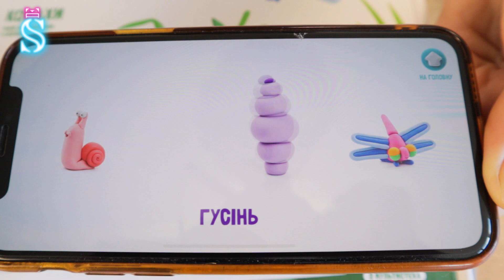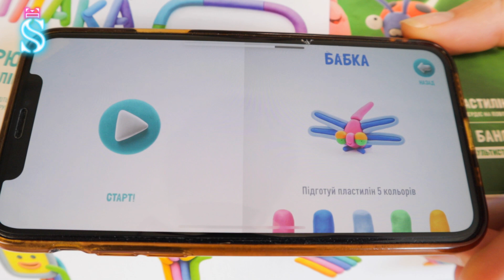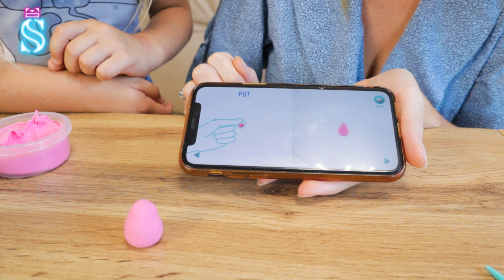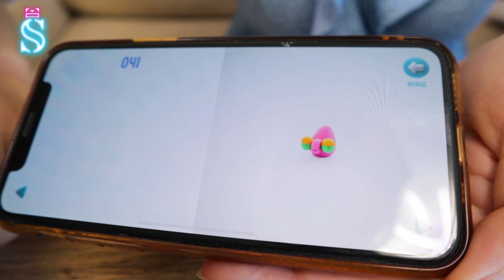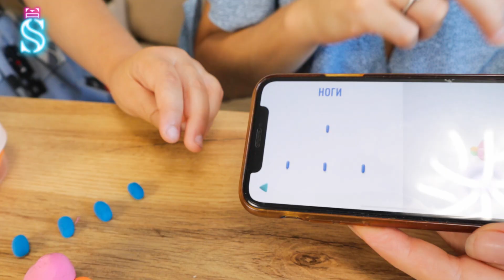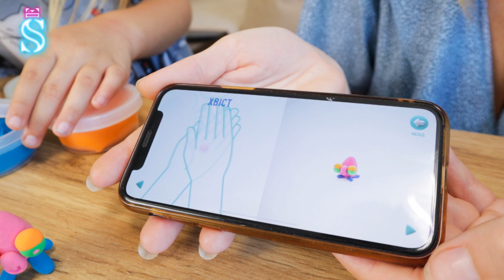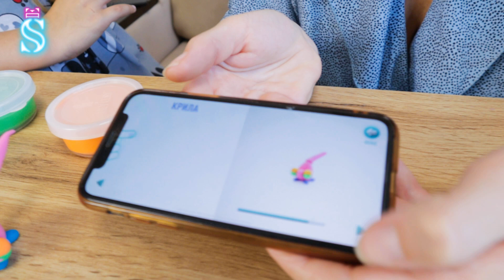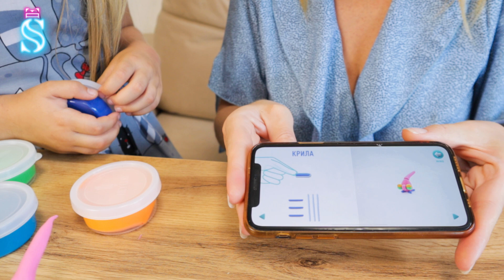Скибиди ПАУК против СТРЕКОЗЫ - Липака ЧЕЛЛЕНДЖ Тима VS Эмма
Жми 👍, если хочешь больше таких видео!